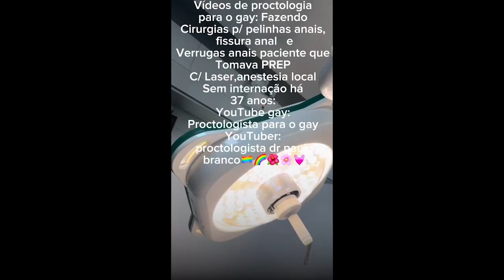Imperdível p/GAY:Cirurgias Pelinha anal,fissura,verrugas de hpv c/fissura anal.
Imperdível para os gays: Vídeos sobre a estética anal para os gays como as pelinhas anais tratadas com laser sob anestesia local e sem internação ha 37 anos:
YouTube p/ o gay: proctologista para o gay
YouTuber: proctologista dr paulo branco
Vimeo:drpaulobranco